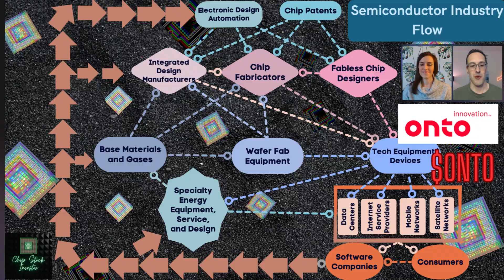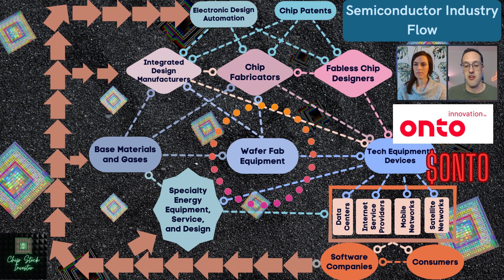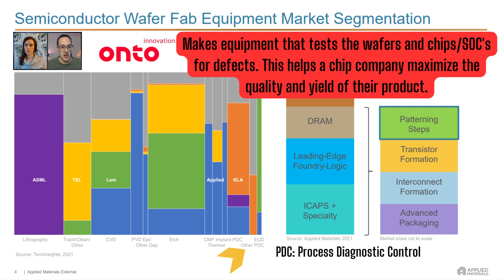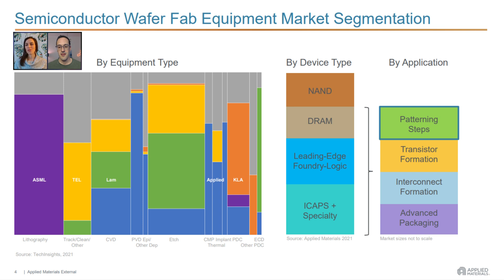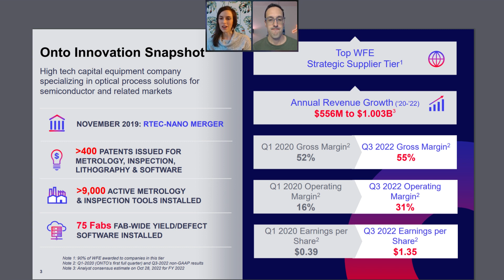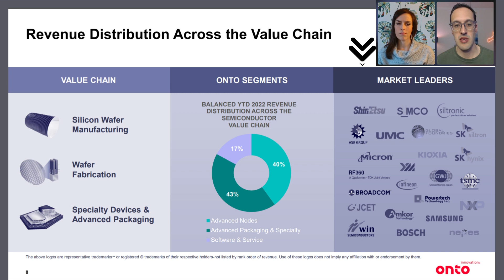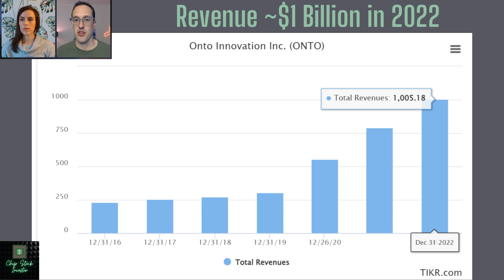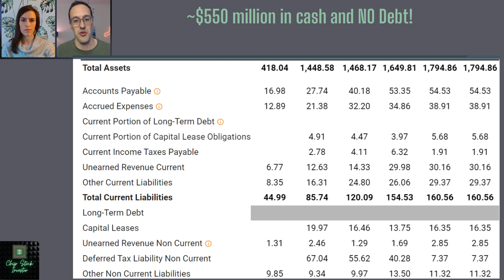1 Small-Cap Semiconductor Manufacturing Stock Worth A Buy In 2023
Are you familiar with Onto Innovation ($ONTO) stock? It is certainly possible you have never heard of this small chip equipment manufacturer company, but they are a unique player in the semiconductor industry.

Onto Innovation is a small-cap stock that competes with the likes of KLA Corp ($KLAC) and Applied Materials ($AMAT) in providing chip manufacturing equipment to companies like Taiwan Semiconductor ($TSM), Micron ($MU), and Samsung, as well as many others. They are unique in their focus on leading-edge node manufacturing, chips made with EUV lithography, and are poised for continued growth with the US CHIPS Act now accepting applications for funding.

The company boasts a squeaky clean balance sheet and a strong long-term outlook. This is one company Chip Stock Investor is starting to nibble on. Find out why in this episode.

Chapters
0:00 Where Does Onto Innovation Fit in the Semiconductor Industry?
01:31 Onto's Competitors
06:05 Onto Leading Edge Against Competitors
08:05 How Onto Will Grow In the Semiconductor Industry
11:05 How Will the US CHIPS Act Impact Onto
13:00 Onto Stock Financials
15:59 Valuation

If you feel so inclined please show your support here by fueling my caffeine addiction 👇☕

Nicholas Rossolillo owns shares of Onto Innovation